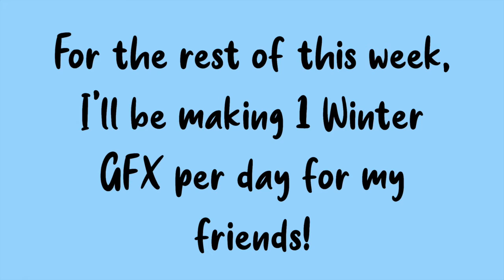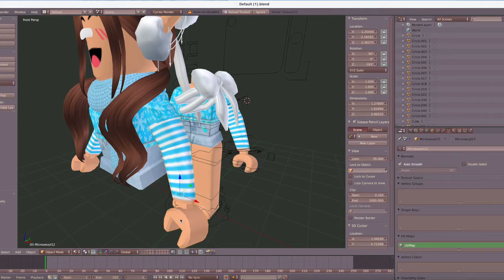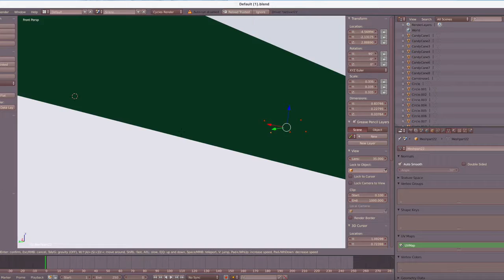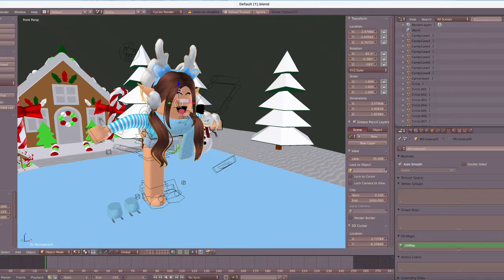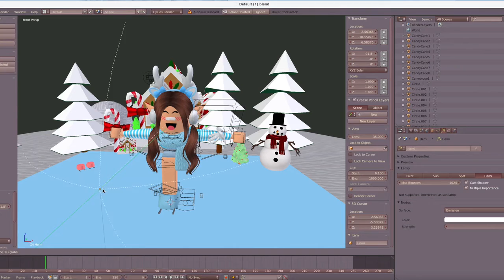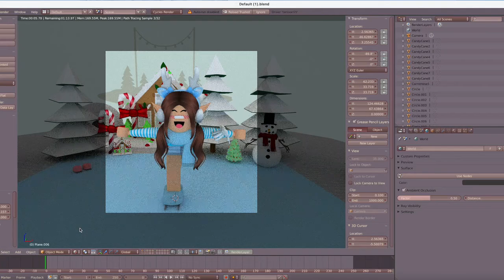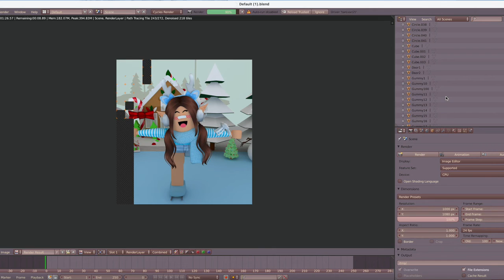Making Winter GFXs' Part 1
Merry Christmas everyone ! Have a good week💙

Chat with me on discord! : Rose and the World #1404